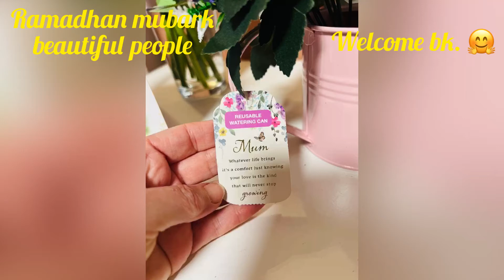Is there a jinn with me?🫣🥺. Watch till the end. A very strange thing happened. Welcome Ramadhan.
Once editing the video what happened  what did i hear? Who was with me??  Do ghosts and jinns exist?? Can we possibly be living together.